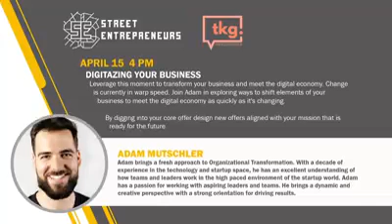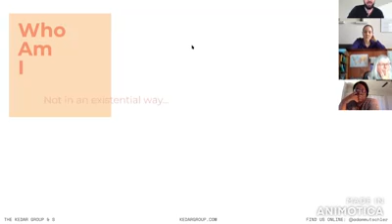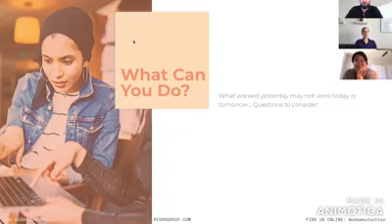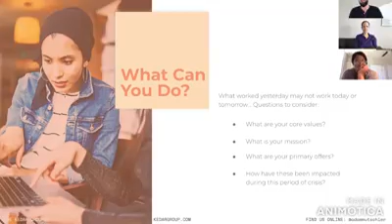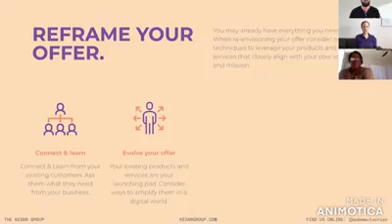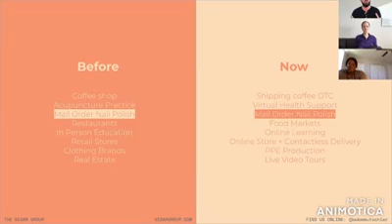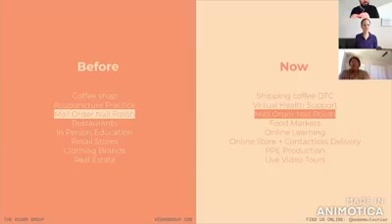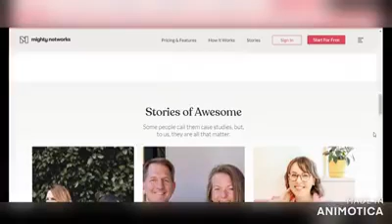Digitizing Your Business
Presented by: Adam Mutscher | 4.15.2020

Leverage this moment to transform your business and meet the digital economy. Change is currently in warp speed. Join Adam in exploring ways to shift elements of your business to meet the digital economy as quickly as it's changing.

Presented by: Adam Mutschler
Adam brings a fresh approach to Organizational Transformation. With a decade of experience in the technology and startup space, he has an excellent understanding of how teams and leaders work in the high paced environment of the startup world. Adam has a passion for working with aspiring leaders and teams. He brings a dynamic and creative perspective with a strong orientation for driving results.